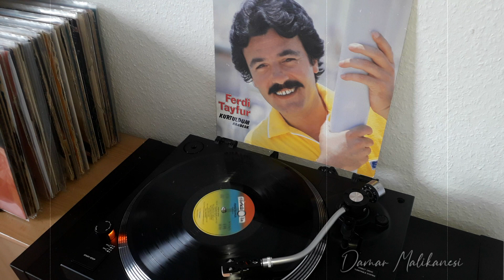Ferdi Tayfur - Durdurun Dünyayi 1984 - Türküola (Plak)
Eserin ses kalitesi gayet güzel olmakla birlikte hafif balance sorunu var.. Ses R tarafindan daha cok geliyor. Üstelik plak icin kullanilan makara bantinda bazi yerlerde bozukluklar mevcut, bu bozukluklari kayda yansitmislar...
Neyse, herseye ragmen eser keyifle dinlenecek bir eserdir.. Iyi dinlemeler...

KASET PLAK MALiKANESi grubumuzda müzige dair Kaset, CD Plak gibi ürünlerin alimini ve satimini yapmak icin asagidaki linkten üye olabilirsiniz. Saygilar sevgiler